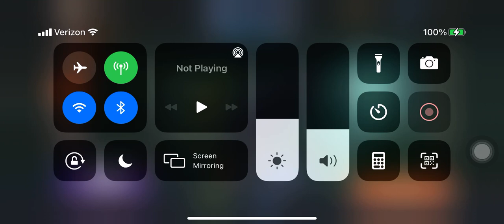UBISOFT Chess Royale 125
20210702
Defeat RAZZ
Chicken Dinner  ✔
Lv1 Vidomina vs Lv1 Vidomina
Top Damage Unit:
Double-Star MOON DOE; 6072